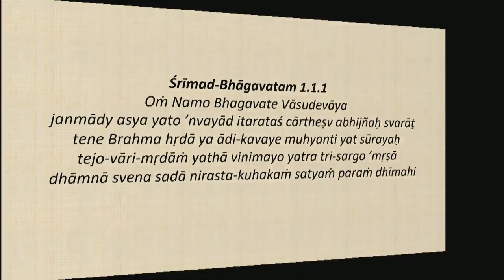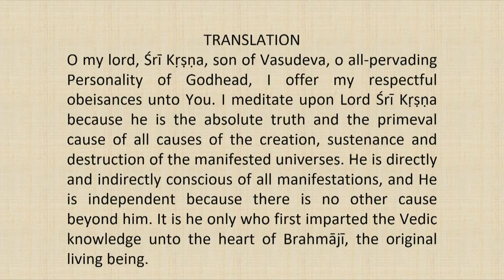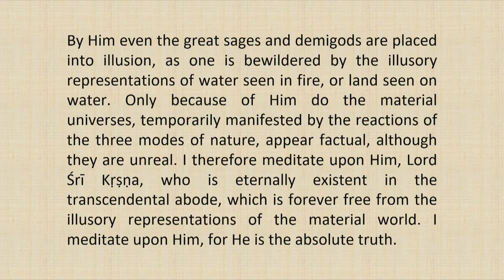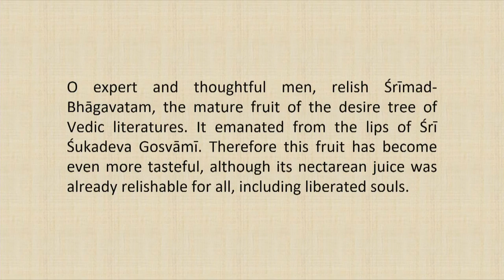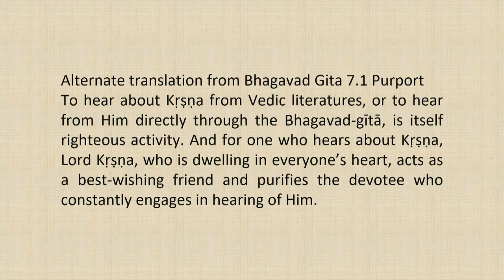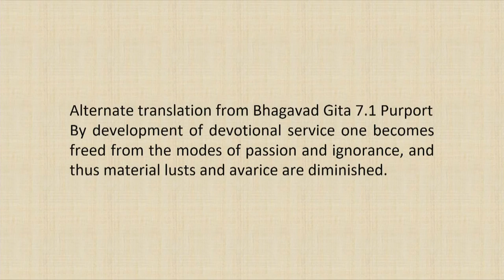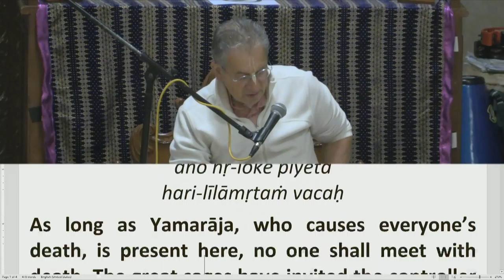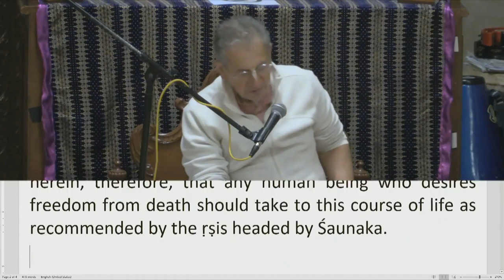Srimad Bhagvatam Class by HH Harivilas Maharaj After Mangal Arati 2020 10 06